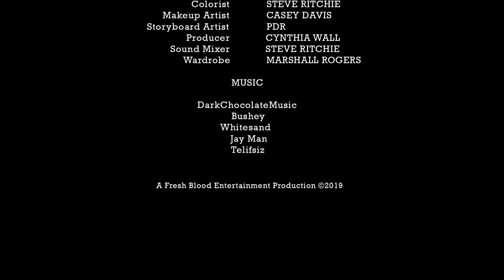Ruben & Ethel ( Short Film)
A young man must look after a grouchy old woman as part of his community service agreement.